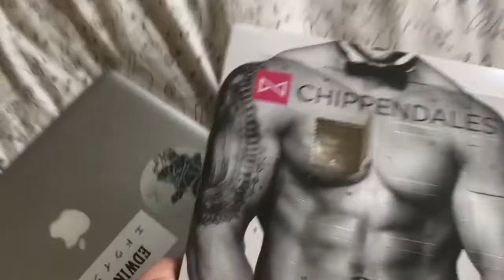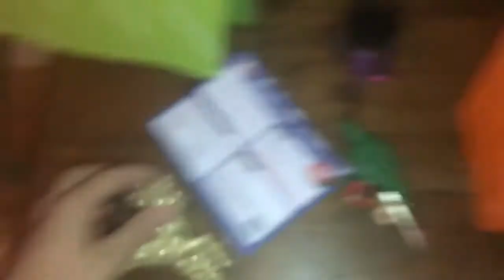After Noon Tea & Perfume Shopping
HELLO VLOGMAS DAY 1,2 & 3

So I might have got told of for filming and it was ICONIC!